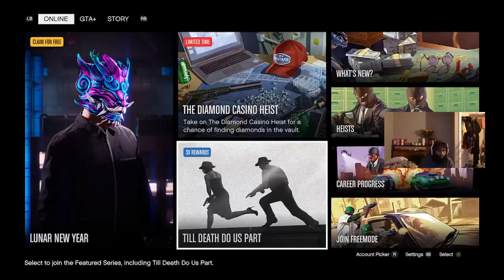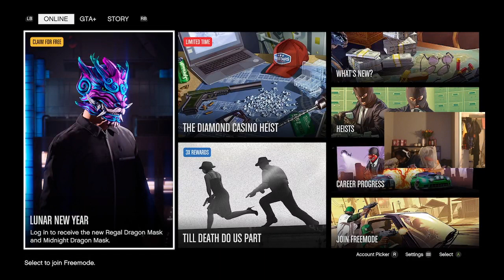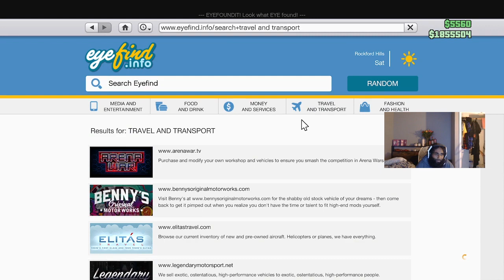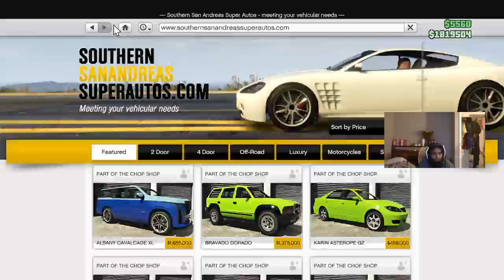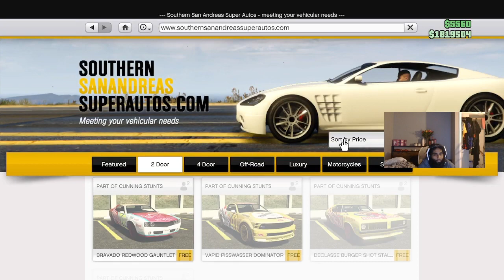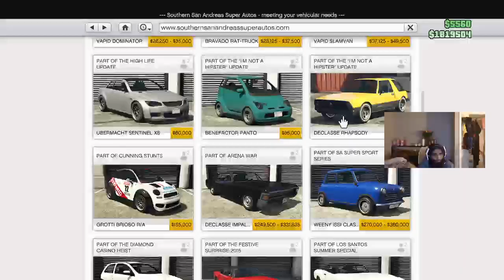FUNNY LIVE STREAMING